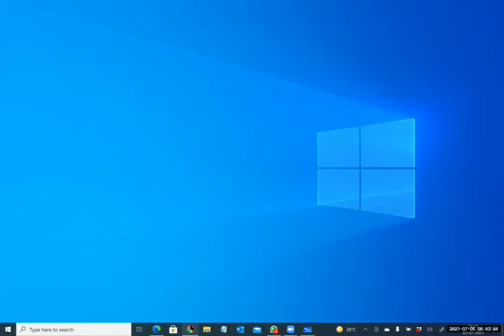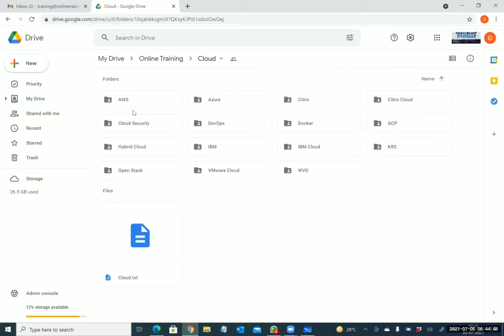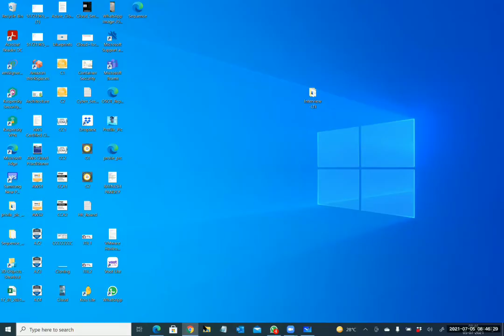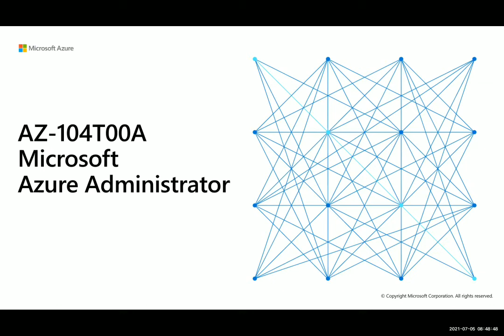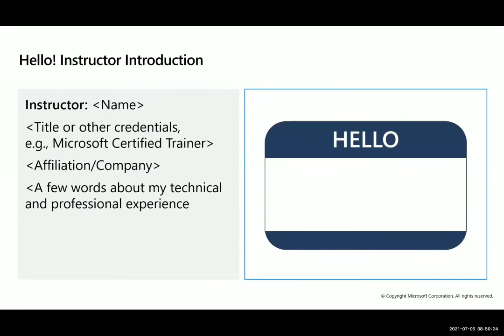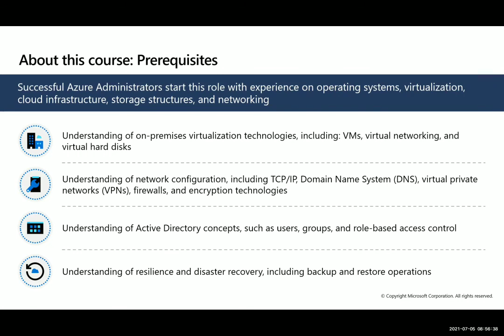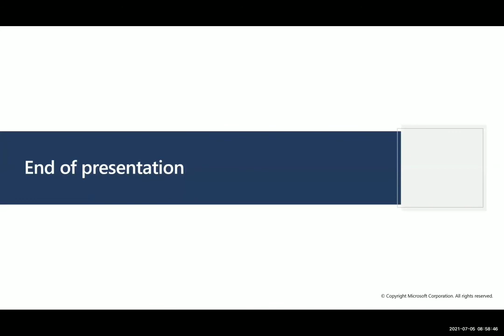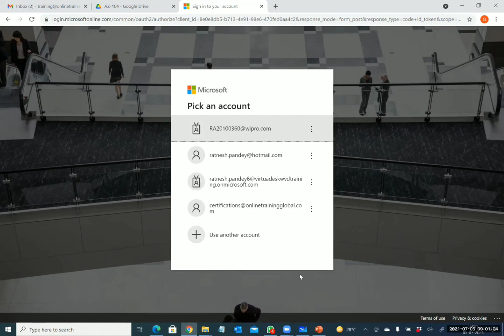Azure -104 Administrator